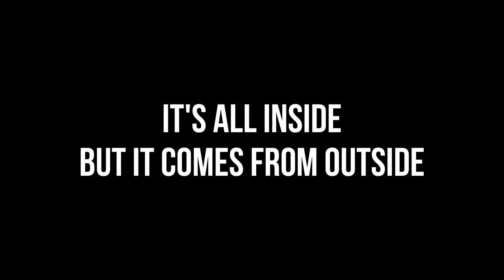VROOOM: "Klik"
Muzika & video: Marko Grubić
Tekst: Milena Minja Bogavac
Glasovi: Tamara Radovanović & Ana Vučić
Zurla: Nebojša Brdarić

Snimatelji videa: Ana Jelić, Vukolaj Žakula & Igor Vuković